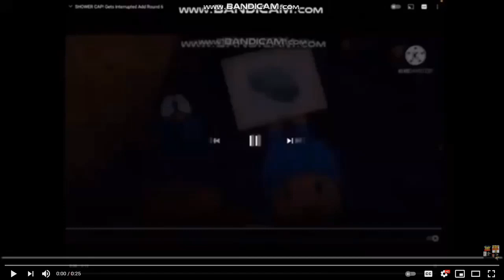SHOWER CAP! Gets Interrupted Add Round 11 V2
NOTE: I did not belong to Pocoyo.

Who's next for Round 12 V2?